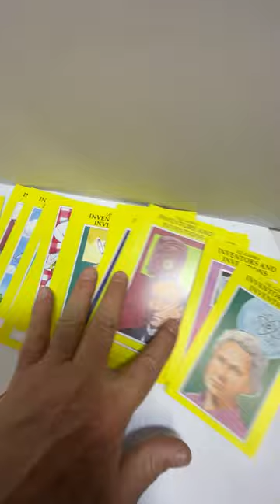IQ Games Inventors & Inventions Trivia Card Game Educational Insights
If still available you can find this item